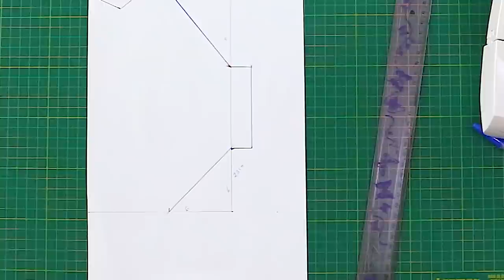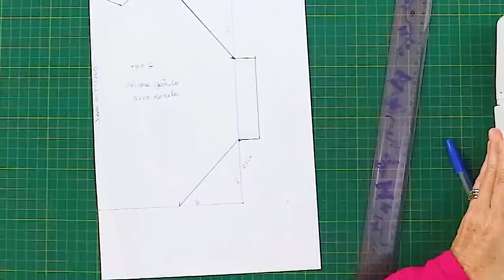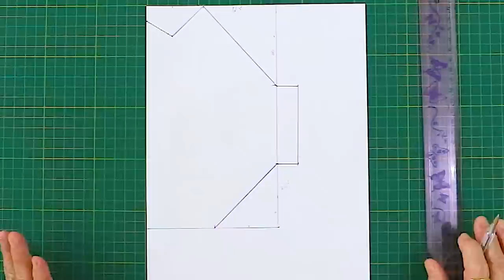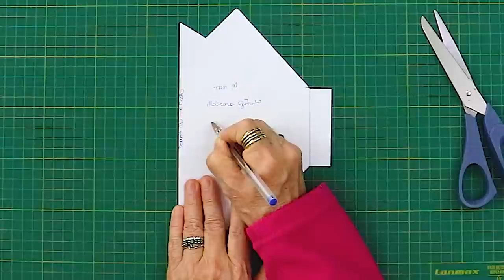MOLDES DA MÁSCARA GATINHO NOVO MODELO - APRENDA COMO FAZER PASSO A PASSO - Lu Lampert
Olá meninas e meninos! Hoje vocês vão aprender como fazer os moldes da máscara gatinho com passo a passo - Lu Lampert. Todos os moldes também estão disponíveis em formato PDF, totalmente grátis, que você pode baixar no seu computador ou celular e imprimir. No vídeo de hoje você terá todas as informações necessárias para produzir sem erros mais esse modelo. Esta máscara é muito confortável, eficaz e proporciona uma respiração mais fácil e tem um excelente encaixe para a vedação da face. As camadas em tecido de fibra de algodão proporcionam uma proteção adicional e eficaz, retendo na camada externa pequenas partículas de poeira, líquidos, pólen e outros agentes portadores de microrganismos. De acordo com estudos, a proteção oferecida pela máscara caseira, produzida em tecido de algodão é efetiva quando usada junto com as medidas recomendadas de higiene e distanciamento social.  O uso de máscaras caseiras é um acessório indispensável e recomendado em todo o país e está em acordo com as diretrizes e orientações para produção de máscaras caseiras divulgadas pela OMS e ANVISA.

Para fazer os moldes da máscara gatinho você vai precisar:
- Caneta hidrográfica / esferográfica ou lápis
- Papel
- régua
- Tesoura

00:00 | Inicio
00:54 | Como fazer o molde da máscara gatinho tamanho G
05:45 | Como fazer o molde da máscara gaitnho tamanho M
09:54 | Final

Lu Lampert é apaixonada por costura criativa, é responsável pelo conteúdo e produção de cada peça apresentada no canal. Suas videoaulas ajudam milhares de pessoas através da geração de renda no lar, melhoria da qualidade de vida, incentivo às atividades criativas que exercitam o cérebro, melhoram as funções psicomotoras, promovem a integração social e o bem estar do indivíduo.
Clique sobre o “sininho” para ficar por dentro das novidades.

JOCA MÁQUINAS
Vendas pelo site (atende todo o Brasil)